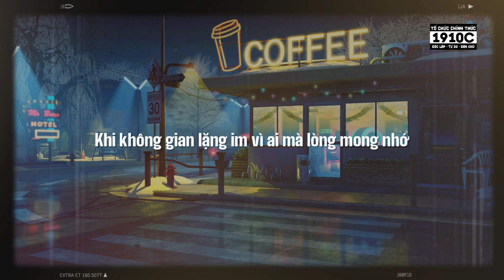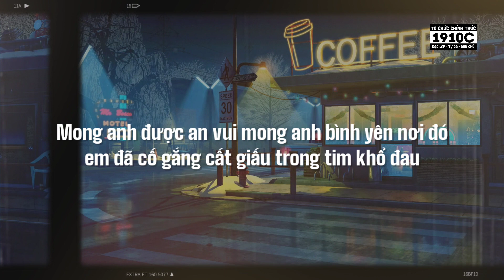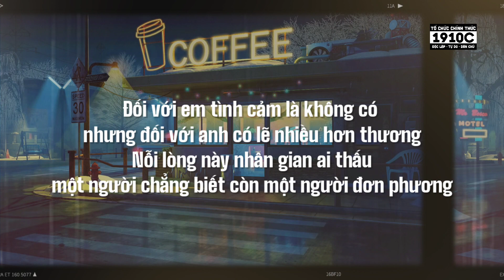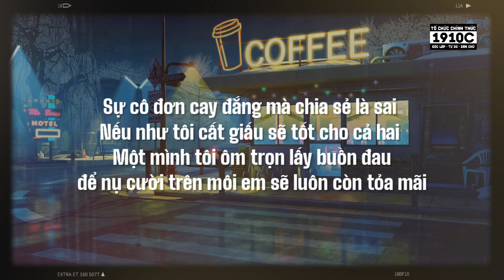[1910RADIO] MỘT THỜI (LOFI VER Prod. by SHI) | HẠNH HERRY x 1910.OHAGN x DAL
Một thời (lofi ver)
Mong tất cả anh chị em hãy đón nhận và cảm nhận nó ! Cảm ơn rất nhiều !
Composer: Hạnh Herry, 1910.Ohagn, DAL
Prod: Shi
Lyric Video: DAL
      1910Crew-LHU Production / SẢN PHẨM THUỘC VỀ 1910CREW.